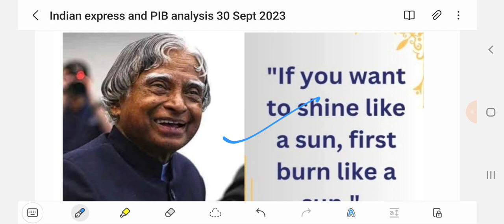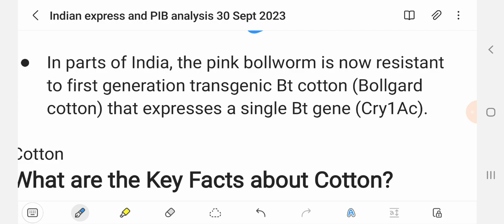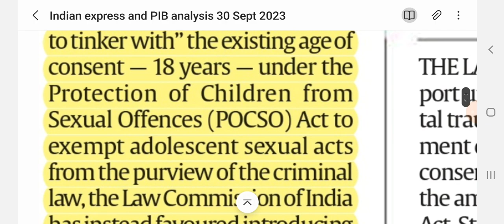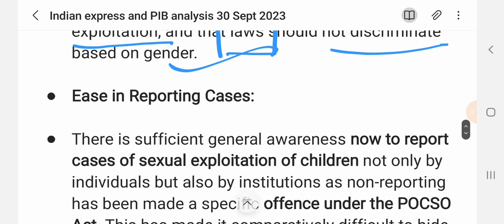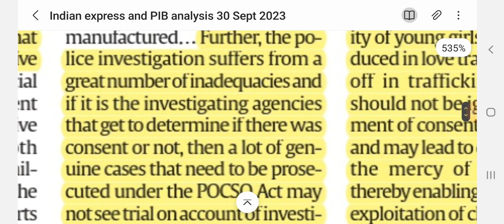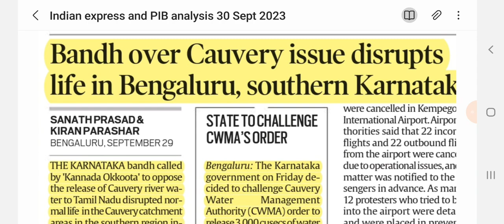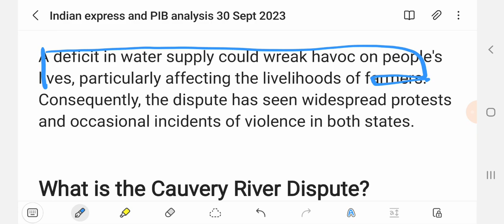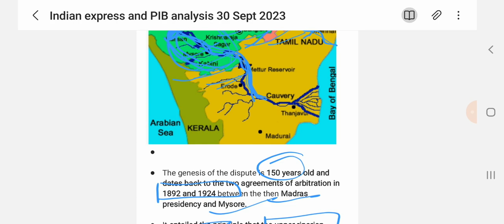30 Sept 2023/ Indian express analysis today and PIB for upsc and other exams in just 30 minutes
In this video, we will discuss the most important key news and special focus topics that are crucial for your UPSC prelims and mains exams( gs paper 1,2,3,4 and essay)

Stay updated with our daily analysis and stay ahead in your preparation.

Watch this video till the end to learn about the latest developments, in-depth analysis, and expert insights on various current affairs topics.

IndianExpressAnalysis Dailycurrentaffairs UPSCvideos importanttopicsfor exams
editorialdiscussion digitallearning sscfacts upscexams veryimportant prelims mains interview indiaand world news#short#important